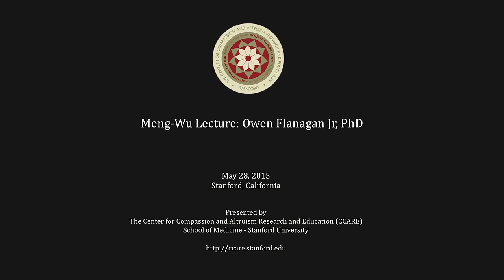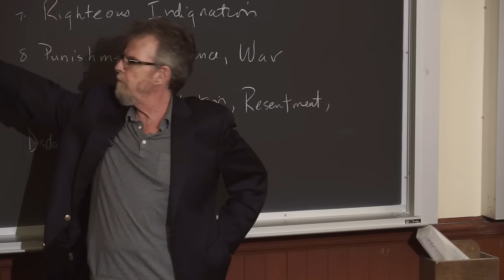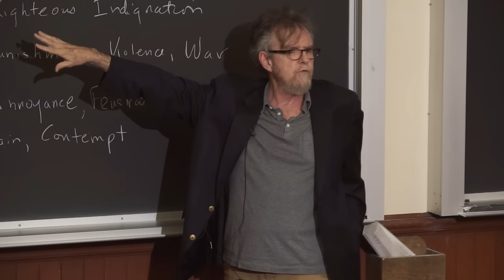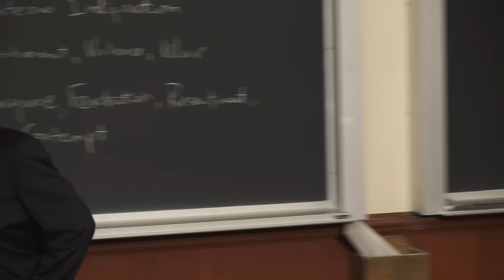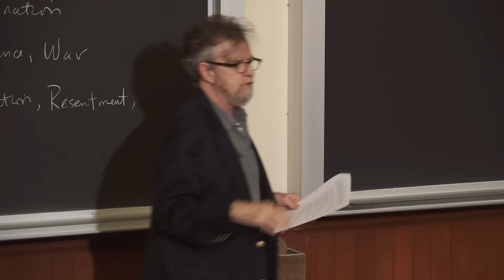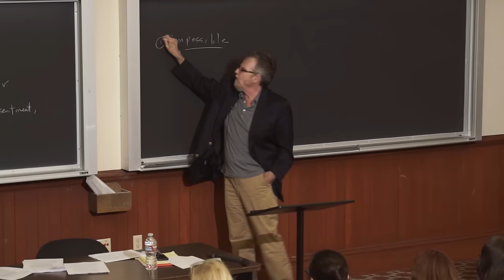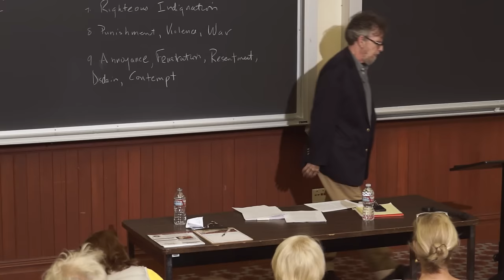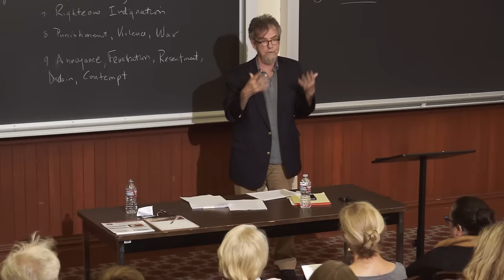Meng-Wu Lecture: Owen Flanagan Jr, PhD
In this lecture, Owen Flanagan Jr., PhD, presents:  “Stoic and Buddhist Views on Elimination of Anger”. This event is an hour-long lecture followed by questions from the audience.

Owen Flanagan Jr., PhD,  is the James B. Duke University Professor at Duke University. He is also Co-director of the Center for Comparative Philosophy. He has had visiting positions at Berkeley, Brandeis, Princeton, Harvard, and La Trobe in Australia, University of Vienna, City University of Hong Kong, as well as several fellowships from the National Endowment for the Humanities.

In 1993-94, Flanagan was President of the Society for Philosophy and Psychology. In 1998, he was recipient of the Romanell National Phi Beta Kappa award, given annually to one American philosopher for distinguished contributions to philosophy and the public understanding of philosophy.

He has lectured on every continent except Antarctica, where however he has been. Besides enjoying writing articles, reviews, and contributing to colloquia, Flanagan has written and edited many books, including The Bodhisattva’s Brain: Buddhism Naturalized (MIT 2011). He is currently finishing a book, The Geography of Morals: Varieties of Moral Possibility, which Oxford will publish.

To learn more about CCARE, visit ccare.stanford.edu.